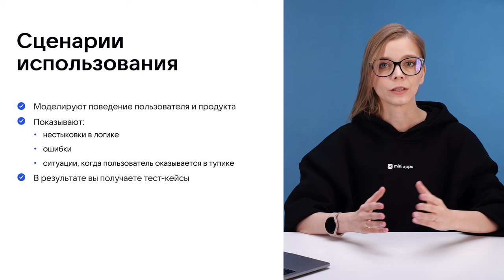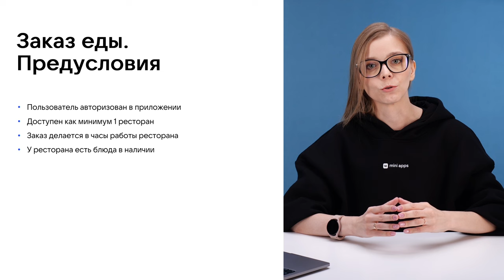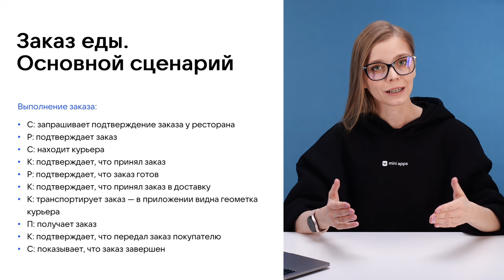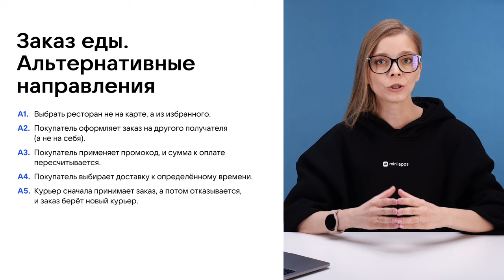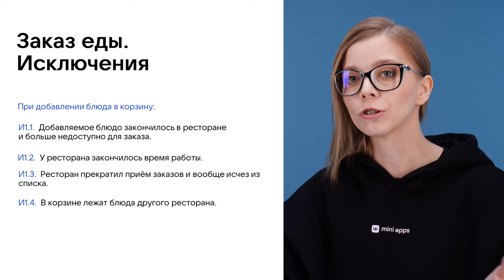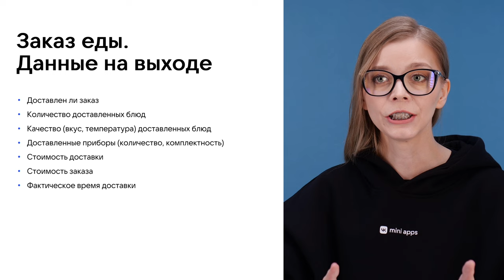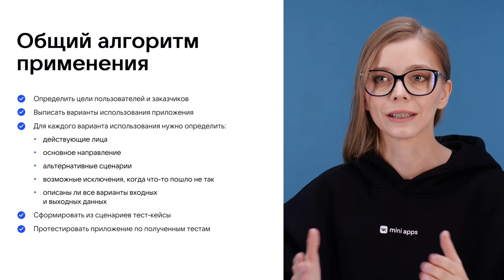5.2. Тестирование. Планирование тестирования: определение сценариев